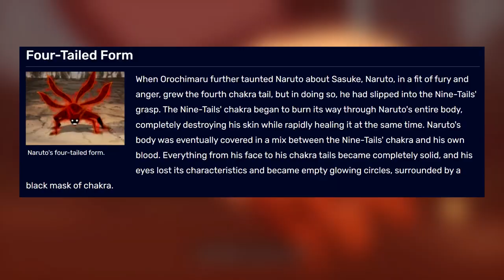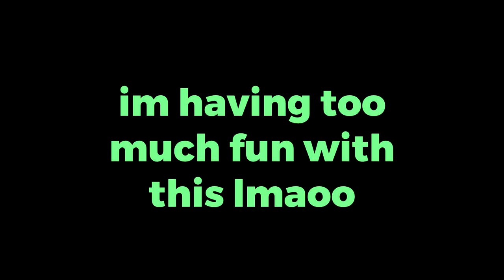How It Felt Playing The BEST Naruto Game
Naruto was a MONSTER in shippuden, and I think the naruto games really do a great job in showing how raw and how naruto was on demon timing, he just violates everyone he comes across pissed af